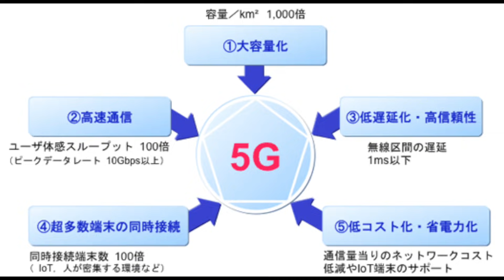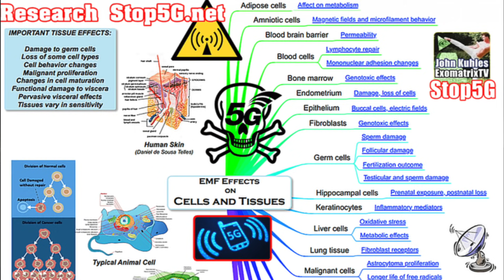５G実験中の大量死事件！中国爆買い後の技術転用！